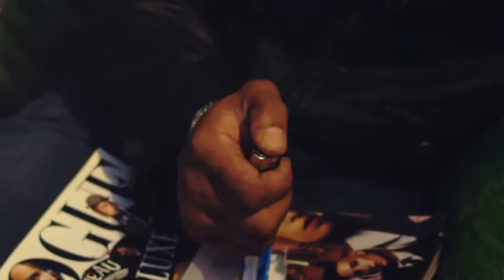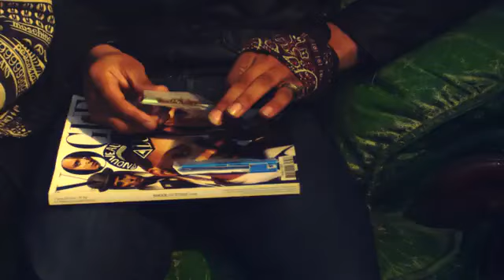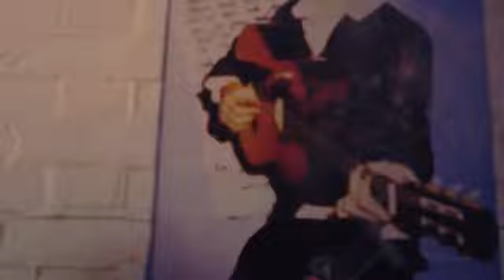B1Vuitton x Trickz - Castles (Music Video)